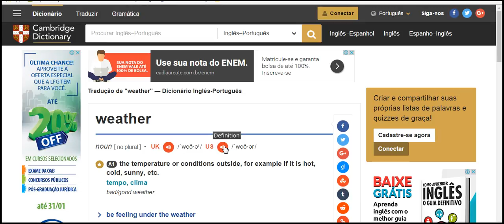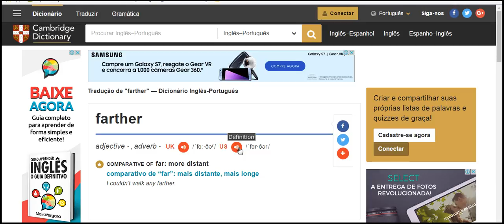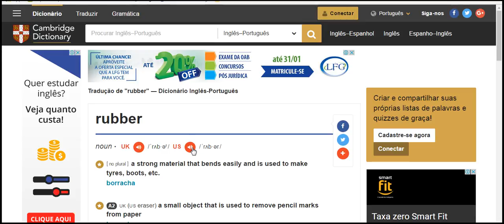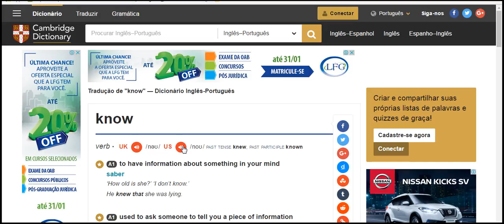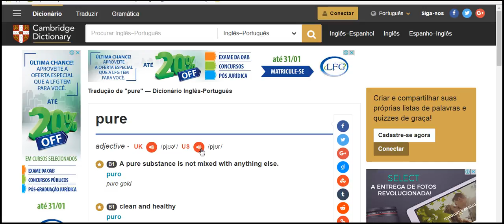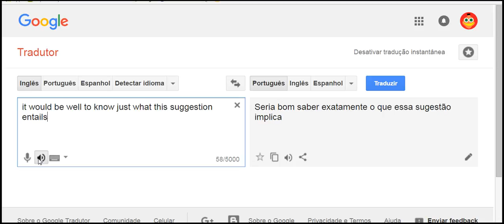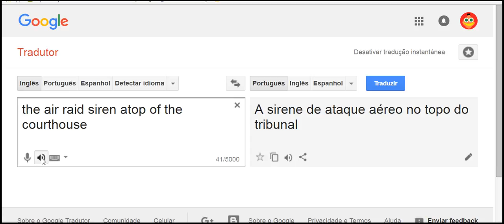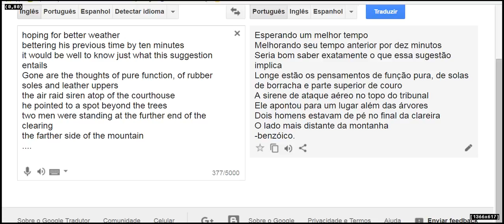hoping for better weather